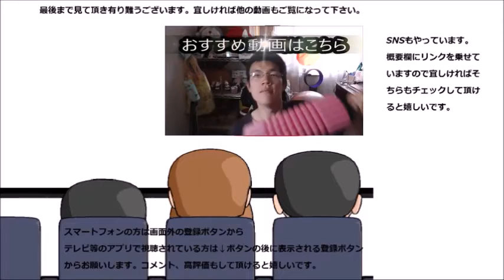シャトレーゼのフィナンシェを食べてみた。小さくっても看板！！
シャトレーゼのフィナンシェを食べてみました。この小ささでもロングセラーとして頑張っているんですね！！